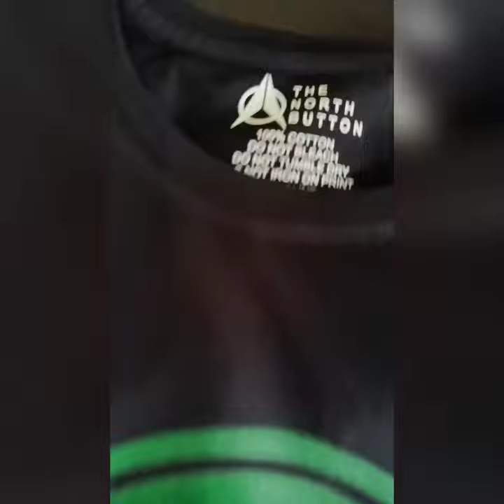T-shirt Printing : dont panic its organic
TNB printing
custom printing
premium clothing brand
screen printing